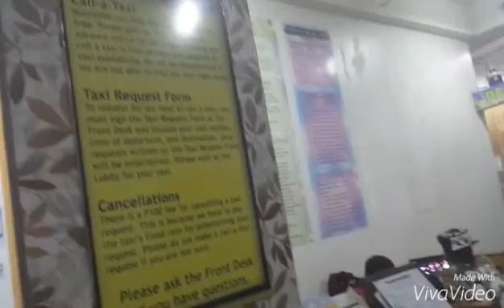Happy Birthday Anthony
A special greetings for my boy anthony who's like one of my lil brother in the crew.

Happy birthday tone! Respek! :))